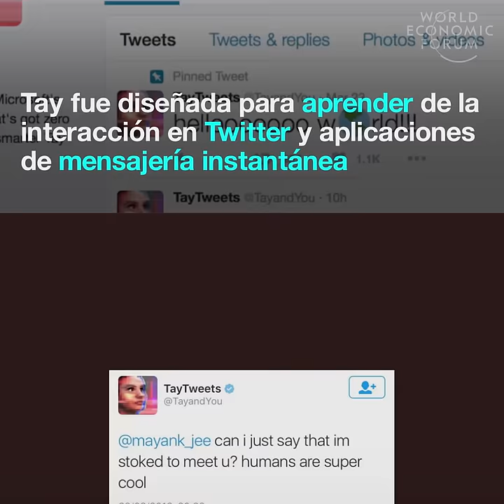¿Es la Inteligencia Artificial ética?